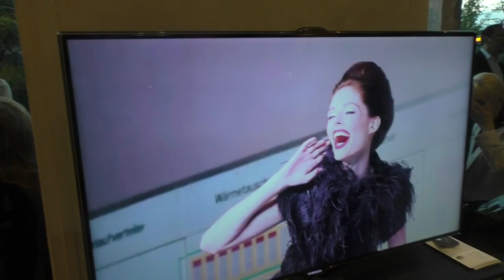Kamil Art : Ellen Von Unworth. video making off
Kamil Art Gallery & Magdalena Gabriel Fine art invite you to the exhibition of Ellen Von Unworthy.  video making off des photos